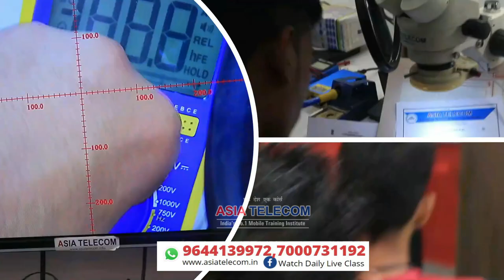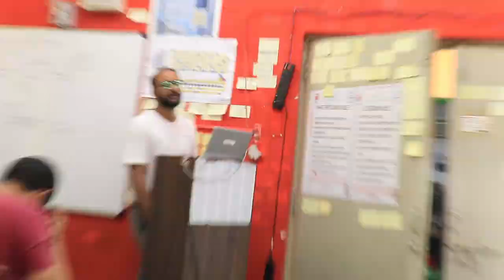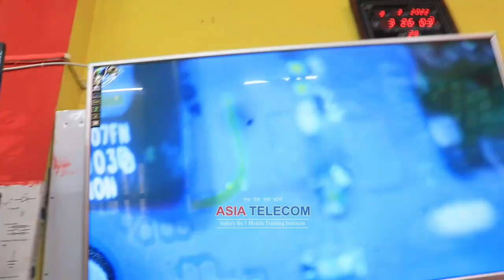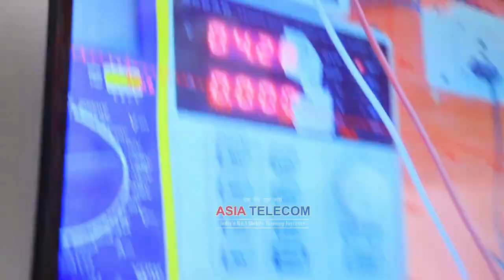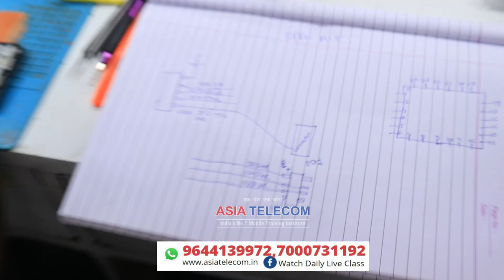Day -10 Charging Supply- Endless Supply - IC PAd Line Datasheet Makin Voltage / CPU Supply